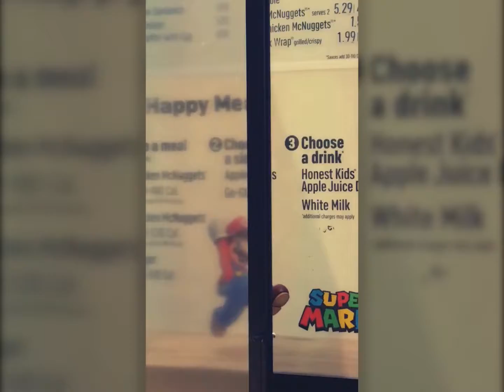Best of Snapchat 2018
The best snapchat video's from this year. Don't judge me too hard.

I also stream live on Twitch!